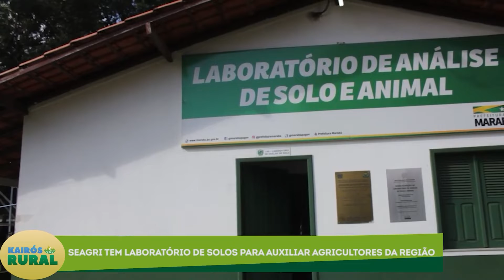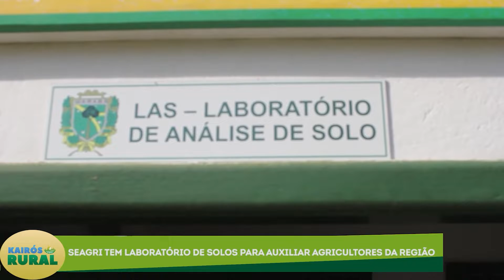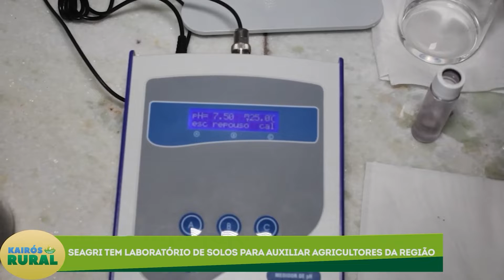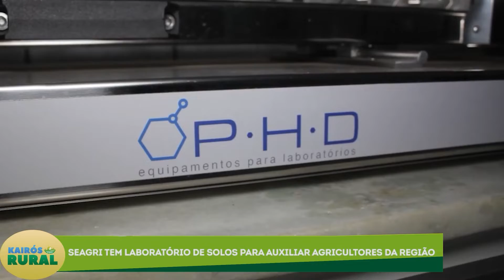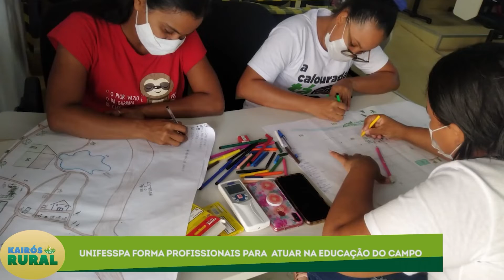KAIRÓS RURAL| 13-02| 1º BLOCO